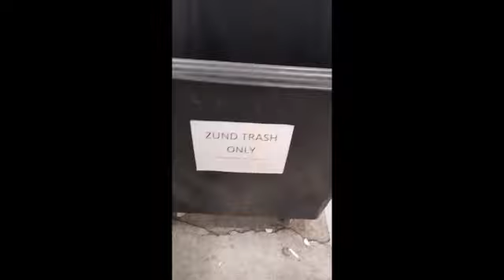Zund Trash Only Craig